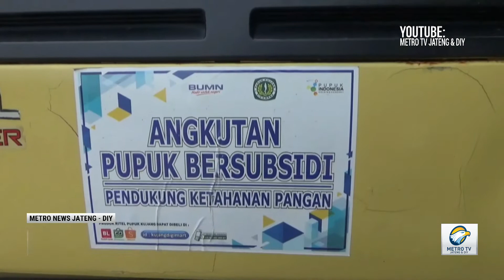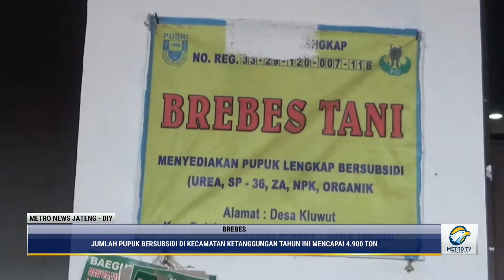Distributor Tanggapi Kelangkaan Pupuk